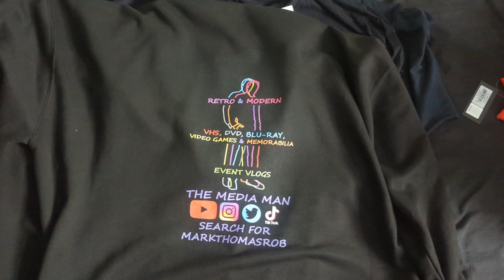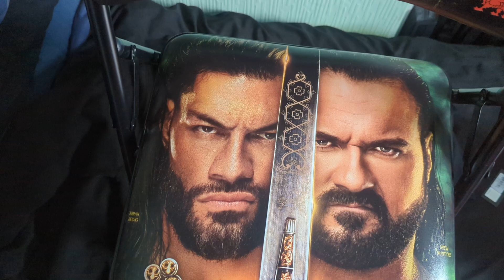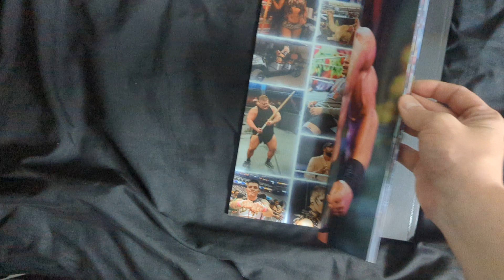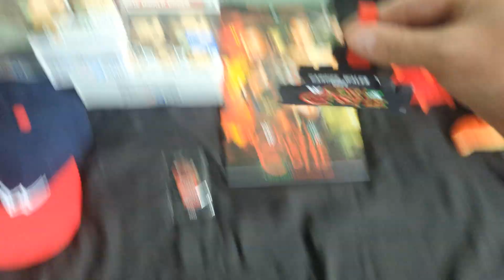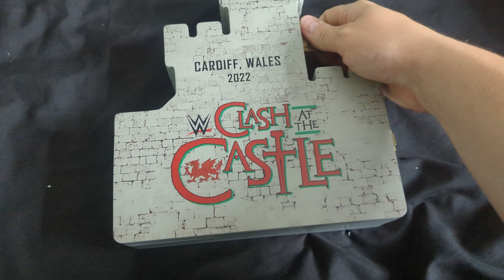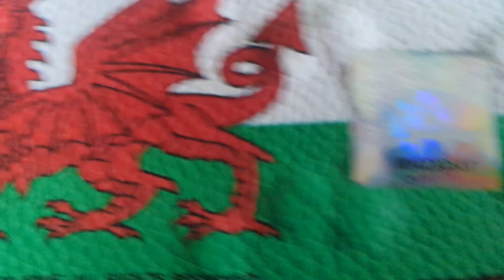clash at the castle merchandise pickup